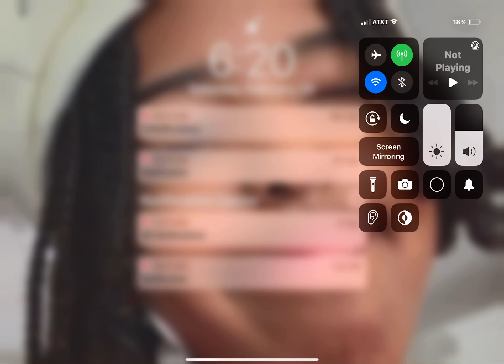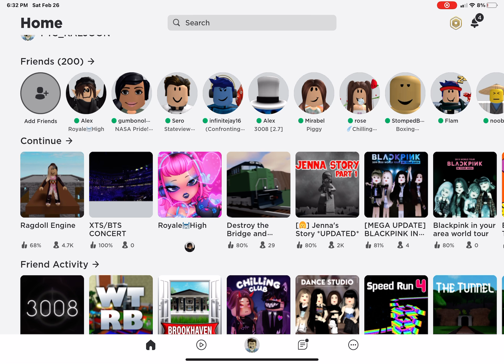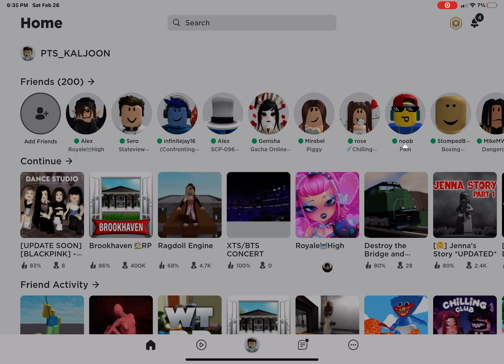playing some ROBLOX games that I played already :)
roblox roblox roblox